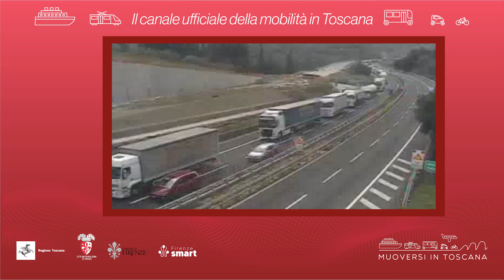Muoversi in Toscana - Edizione delle 16 del 14 dicembre 2023